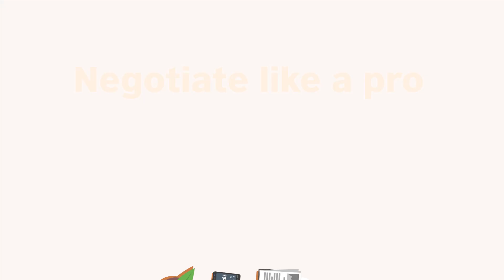myClass scenario: negotiate like a pro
When doing business negotiations, the key is to stay calm and clearly state your terms for a smooth discussion. We hope this example can help guide you in your next business negotiation too!